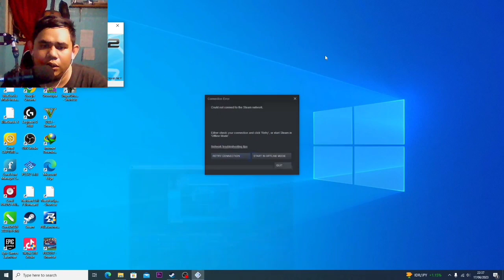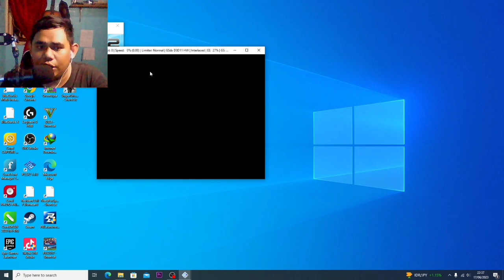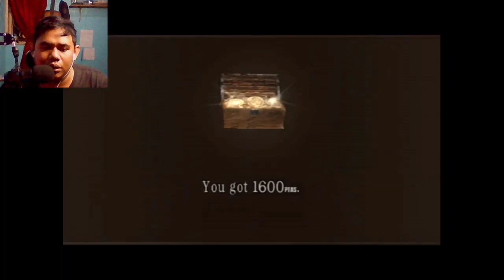Lawan Monster Kecebong Di Danau, RESIDENT EVIL 4 PS 2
Assalamualaikum..
Oke Guys Balik Lagi di channel Utub Aing.
Di Video Kali Ini, Aing Mau Melanjutkan Perjalan Aing nih,, Ketemu dan melawan Monster Kecebong di Danau..
mau tau keseruanya..

 *DENGARKAN PAKAI HEADSET!!!*

Semoga Bermanfaat.

Yang mau tanya" dan Masih Bingung silahkan tinggalkan jejak di kolom komentar terimakasih.